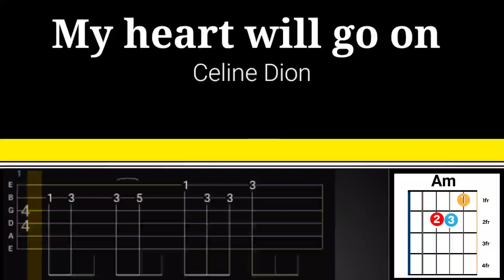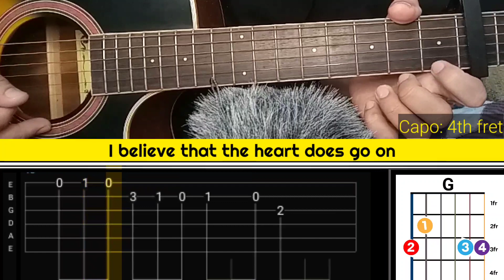My heart will go on (celine dion) SLOW and EASY guitar melody /with TAB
🎵 easy guitar tab for beginners
🎵 easy to follow and learn